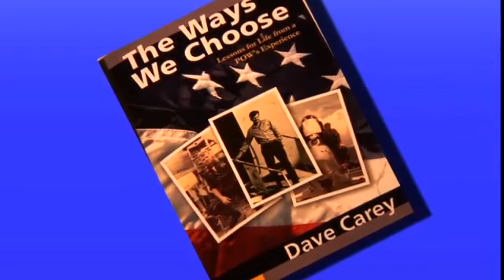Dave Carey (Short): Lessons for Life from a POW & American Hero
(this preview for limited private viewing only)

How do you deal with difficult times? uncertainty? the challenges you face? an unknown future? changes? coping with the pressure? balancing work & life? Dave's lessons are timeless and provide hope no matter your situation... An acclaimed motivational speaker; team work, leadership, and organizational effectiveness consultant; personal and business coach; and, author aiming to bring joy, hope, wisdom, and encouragement to all with whom he has contact. As a highly sought after motivational speaker, consultant, coach and author for the last 23 years, his clients have included IBM, Merck, 3M, Apple, Starbucks, and numerous others. A graduate of the U.S. Naval Academy, Dave was a carrier-based pilot during the Vietnam War. After his plane was shot down, he was a POW in Hanoi for 5 & 1/2 years. His military honors include the Legion of Merit, five Bronze Stars, two Meritorious Service Medals, the Purple Heart, eight Air Medals, and the Navy Commendation Medal. After returning from Vietnam, he held three positions as a Commanding Officer, and service as Director of the Navy's Leadership and Management Training program. He retired from the Navy with the rank of Captain. Dave currently serves on the Board of Directors for Taylor Engineering. He enjoys playing racket ball, skiing, and snowboarding; is married and lives in Georgetown, Texas.